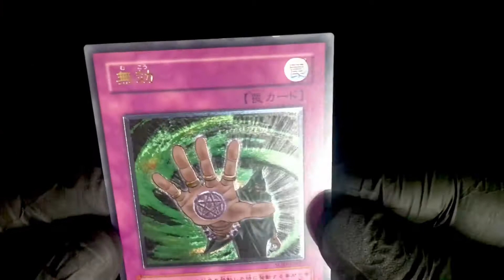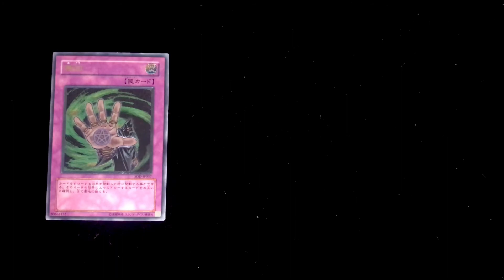YuGiOh Konami SOD-JP057 Null and Void Ultimate Rare Japanese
เอฟเฟคการ์ด

คุณสามารถเปิดใช้งานการ์ดนี้ได้เมื่อเปิดใช้งานเอฟเฟกต์ของการ์ดจั่วเท่านั้น ผู้เล่นทั้งสองฝ่ายจะเห็นการ์ดที่วาดโดยเอฟเฟกต์และส่งพวกเขาทั้งหมดไปที่สุสาน